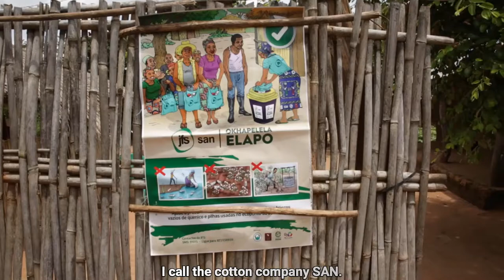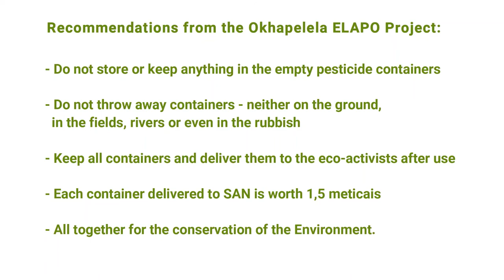Cotton made in Africa Takes On Plastic Waste in Africa - Recycling Project in Mozambique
In 2019, Cotton made in Africa (CmiA) and the local cotton company SAN-JFS developed a recycling project in Mozambique. This project motivates farmers to collect empty pesticide containers and return them to a collection station for further recycling. These so called “eco-collection points” are operated by women from local farming communities. The farmers as well as the women operating the eco-collection points receive a bonus payment for returned containers from the local cotton company. Within two years over 160,000 empty pesticide containers were collected and sent for recycling benefitting around 40,000 farmers from surrounding communities.